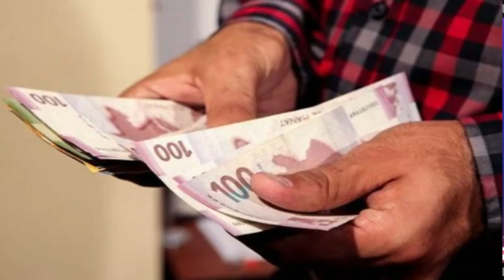SON DƏQİQƏ! XƏBƏRLƏR 30.01.2021, Ruslar Dərhal Qarabağdan Getməlidir